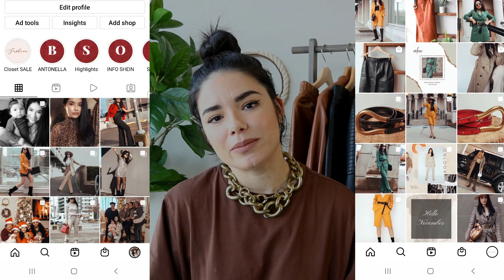CÓMO COMBINAR ROPA DE CUERO. PRENDAS DE CUERO. ROPA DE POLIPIEL. TIPS PARA COMBINAR PIEL. YISSEL G.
CÓMO COMBINAR ROPA DE CUERO. PRENDAS DE CUERO. ROPA DE POLIPIEL. TIPS PARA COMBINAR PIEL. YISSEL G.⭐️YISSEL G⭐️

Muy buenas.
Hoy un video donde les doy tips para combinar prendas de polipiel o de esta textura piel. Espero que les guste y que les sirva de ayuda❤

ifashion

👇LINKS A LAS PRENDAS 👇
Shorts negros:

Pantalones negros:
Pantalones cafe: Similar
Pantalones crema:
vestido Similar:

MIS MEDIDAS AHORA.
Estatura: 1.69
Busto: 36"   Cintura: 30".  Cadera: 38"

Solo tienes que seguirme aquí:

INSTAGRAM PERSONAL❤️ yissel_ig

INSTAGRAM ONLOOX:  onloox